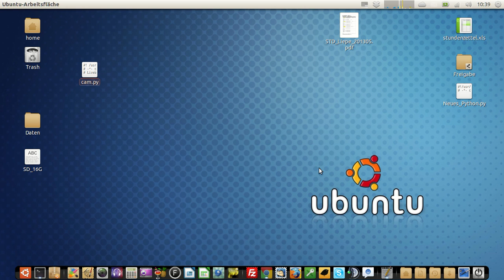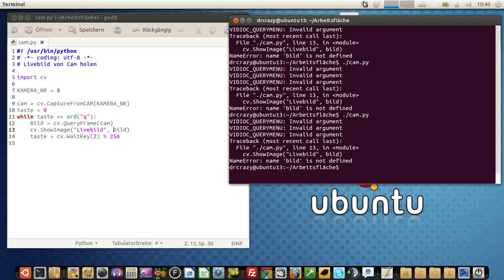camAufnahme Python unter Ubuntu 13.04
Das haut nicht so ganz hin.
Benutze Ubuntu 13.04 und anscheinend ist "bild" nicht definiert.